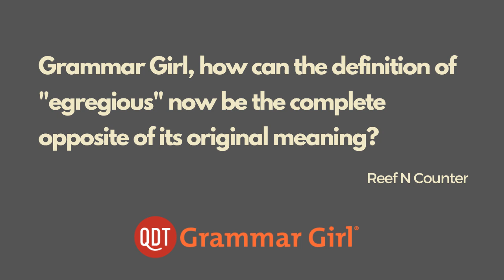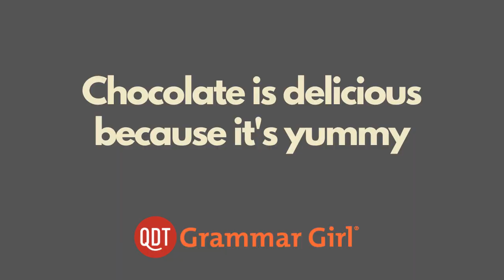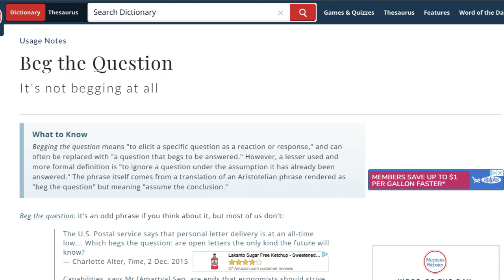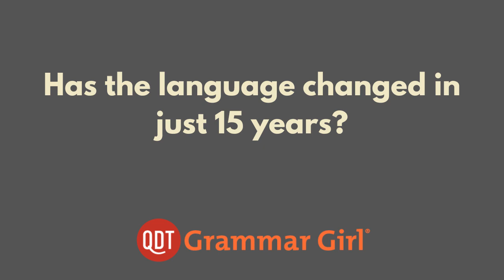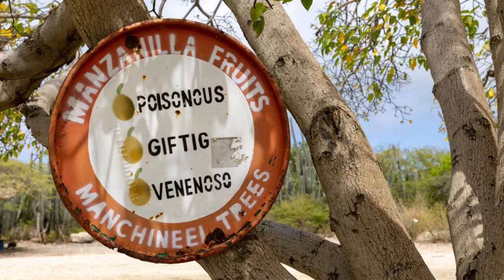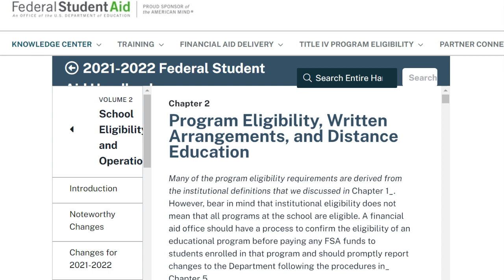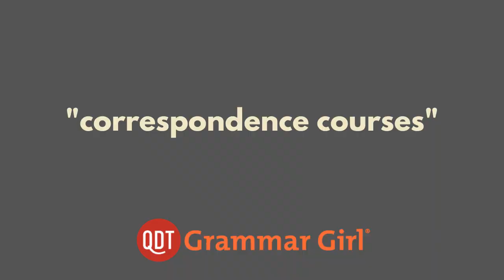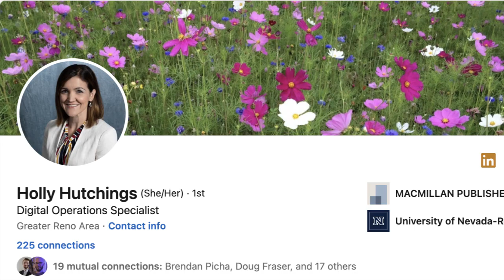Have you begged the question lately? What is the best kind of online learning? Grammar Girl 925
925. The existence of the manchineel tree does NOT beg the question of how many different ways a tree can actually hurt you. Online, Remote, Distance, and Virtual. What Kind of Learning Do You Like?

The "Online, Remote, Distance, and Virtual Learning" segment was written by Brenda Thomas, who has also worked as an online educator and instructional designer of online courses.

| Podcast: Want to listen to the audio on the go? Try

| Video Production: Kamryn Lacy

Editor: Adam Cecil
Advertising Operations Specialist: Morgan Christianson
Marketing and Publicity Assistant: Davina Tomlin
Digital Operations Specialist: Holly Hutchings
Intern: Kamryn Lacy